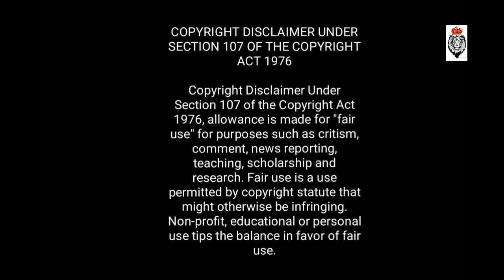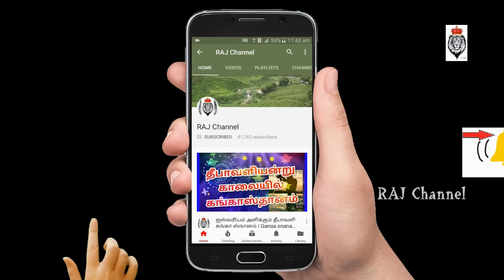வீட்டிலே தர்ப்பணம் / சிரார்த்தம் செய்யுங்கள்! அமாவாசையன்று! How to do Tharpanam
மஹாளய அமாவாசையன்று ,நீங்களே தர்ப்பணம் செய்யுங்கள் ! தர்ப்பணம் செய்வது எப்படி ? How to do Tharpanam.

பின்வருவதை உச்சரியுங்கள் : இறைவனடி சேர்ந்த எனது தந்தை வழி தாய் வழியைச் சேர்ந்த 6 தலைமுறை முன்னோர்களே, என் வேண்டுதலை ஏற்று இங்கு வருகை தந்து என்னுடைய இந்த தர்ப்பணத்தை ஏற்றுக் கொள்ளுங்கள். இந்த சக்தியை பெற்றுக் கொள்ளுங்கள். பாவங்கள் நீங்கப்பெற்று, புண்ணியங்களை அதிகரித்துக் கொள்ளுங்கள் . அமைதி கொள்ளுங்கள், ஒளி பெறுங்கள், மேலான உலகத்தை அடைந்து திருப்திக்கொள்ளுங்கள். உங்களின் பரிபூரண அருளை உங்களின் வாரிசுகளான எங்களுக்கு வழங்குங்கள்...